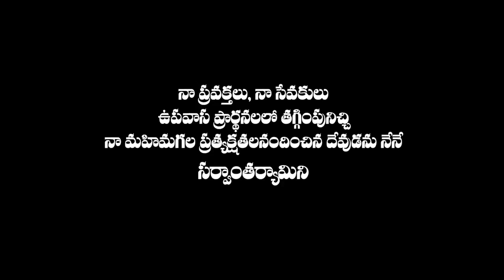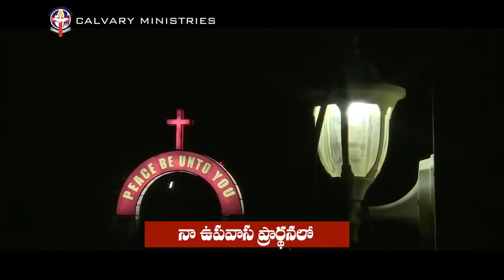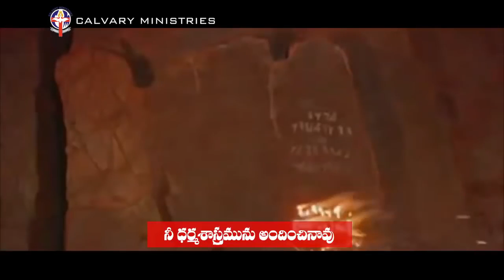50 DAYS TASTING